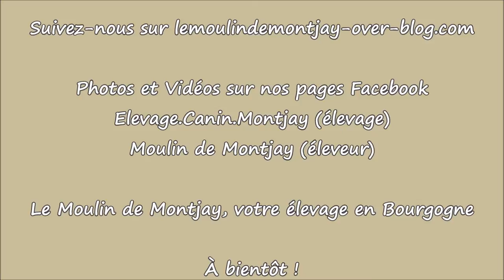Portée léonberg 1 mois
Retrouvez également la page Facebook de l'élevage :
Élevage Canin Le Moulin de Montjay

À très bientôt, restez connectés =D

Toutes les vidéos sont réalisées avec mon Canon
Le montage se fait principalement et simplement sur MovieMaker